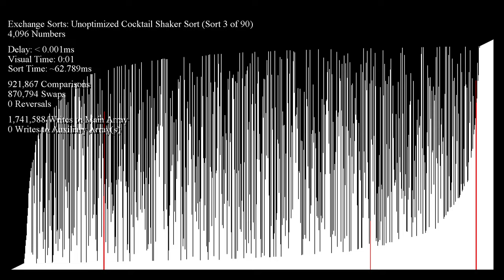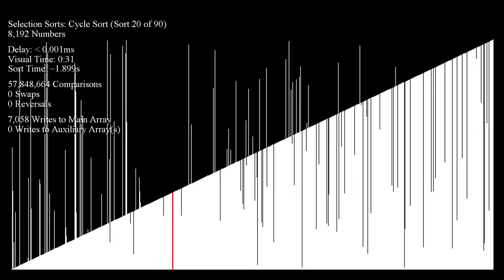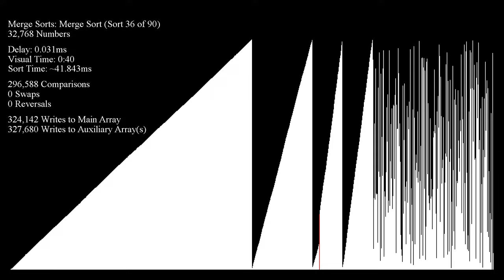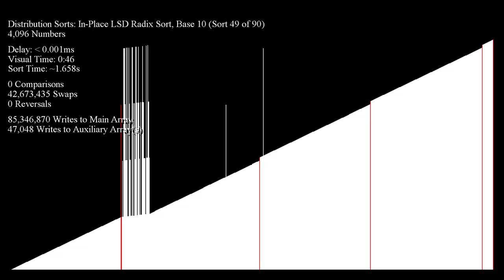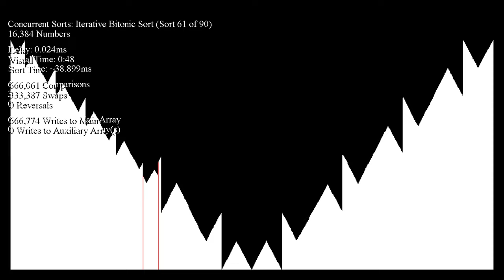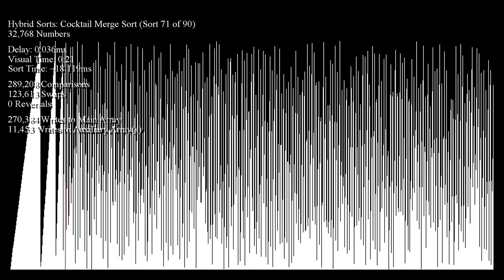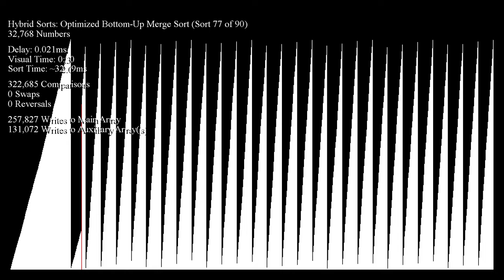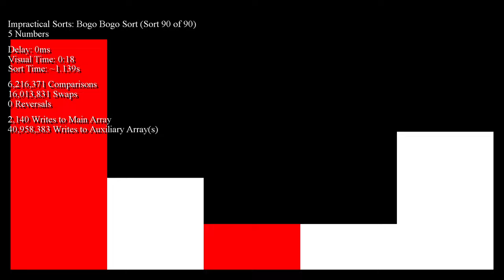90 Sorts on Large Inputs - Bar Graph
Also made a few optimizations to the Bar Graph visual, including the ability to slow down the app's refresh rate to ease rapidly-flashing visuals.

Check out the app I use to create these videos, developed by our very own community